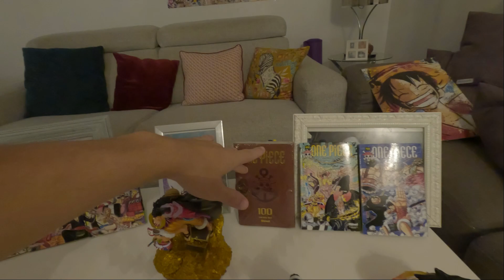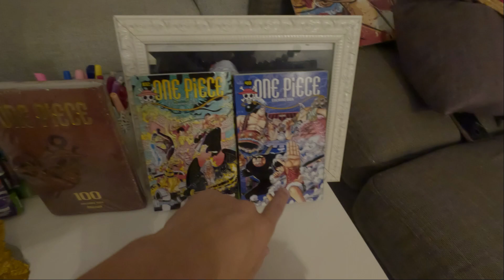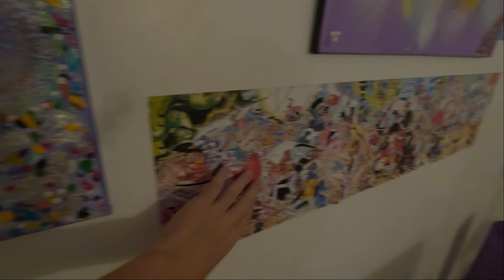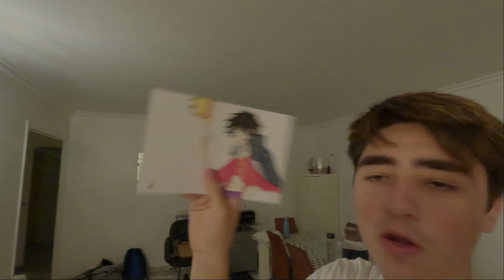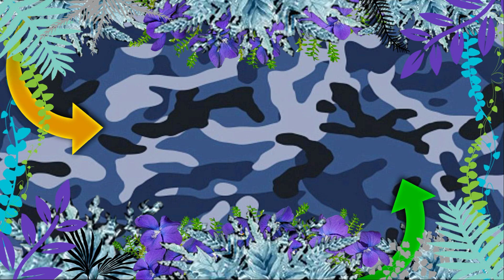notre réaction au gear 5 de Luffy ! (incroyable!)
Avec un petit peu de retard je vous poste la vidéo de notre réaction au gear 5 de Luffy et franchement je ne suis pas déçu de ce que Oda a fait c'est tout bonnement magnifique et j'attends fort la suite !...

___________🔴.YouTube.⚪️___________

___________ℹ️.Information.ℹ️___________

🎞 Montage : benjVFA
🎨 Miniature : benj_VFA
⏰ une vidéo par semaine sur la chaîne tous les samedi ou dimanche 16H
⚡️profite bien et prends soin de toi et de ta famille à la semaine prochaine !✌🏽💖🔥